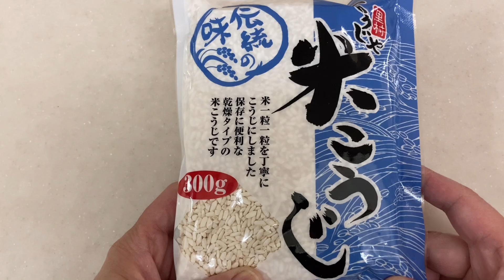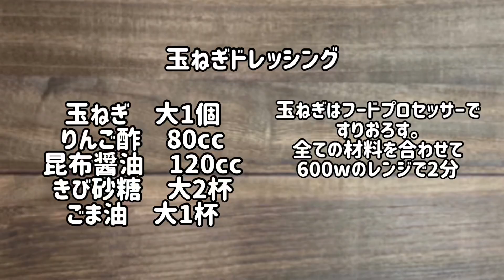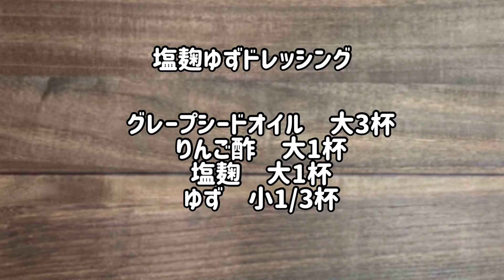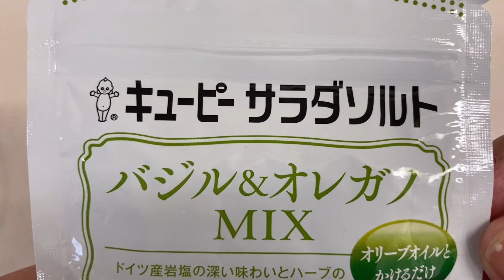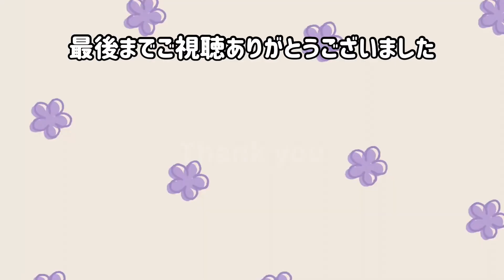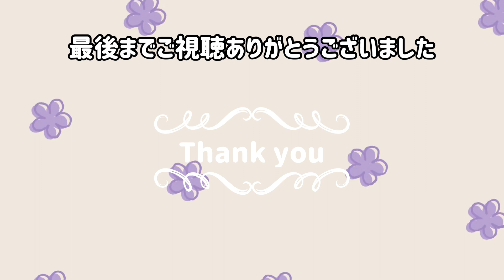【おうちご飯】【料理Vlog】Max家族のリアル晩御飯 万能ダレ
今回の動画は、お肉でも野菜でもなんでも美味しくなる簡単万能ダレをご紹介します。
作り置きしておくと、忙しい時にかければいいだけなので便利です。